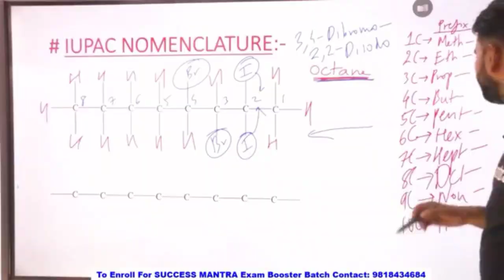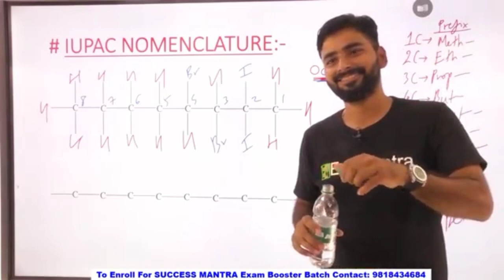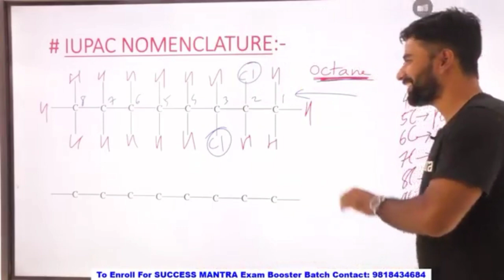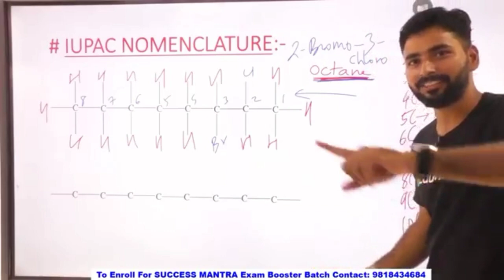Funny talk with Priya Mam || Sanjiv Pandey || EDUMANTRA.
Felling proud Indian army.